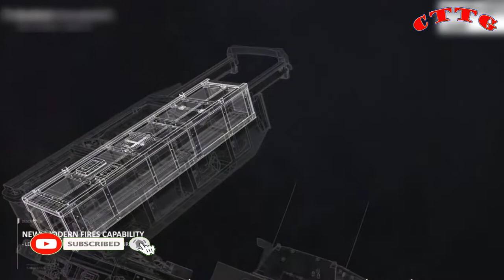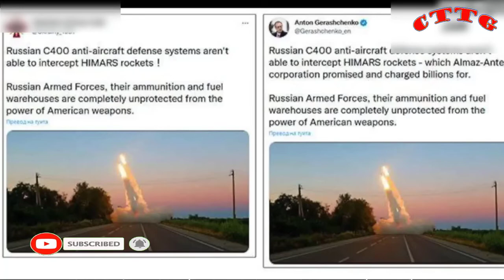🔴Bách phát bách trúng ! Tại Sao Quân Nga Xâm Lược Rất Sợ Pháo HIMARS Của Mỹ ?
Quốc Bảo T-80BV Nga Xô Vào Chiến Trường , Sự Tổn Thất Nặng Nề Của Nga Xô
🔴 UPSL _ Kẻ thù của tên lửa- UPSL vũ khí laser mạnh nhất lịch sử của Mỹ CHIẾN_TRANH_THẾ _GIỚI
🔴NỔ TUNG QUÂN ĐOÀN TĂNG NGA , TÊN LỬA TẦM XA CỦA UKRAINE TIÊU DIỆT QUÂN NGA
🔴 Đoàn Xe Tăng Nga Nổ Tung Dưới Pháo Binh Ukraine Pháo Kích Dữ Dội